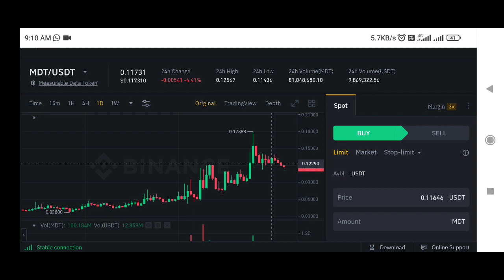Measurable Data Token price prediction | MDT Coin price prediction